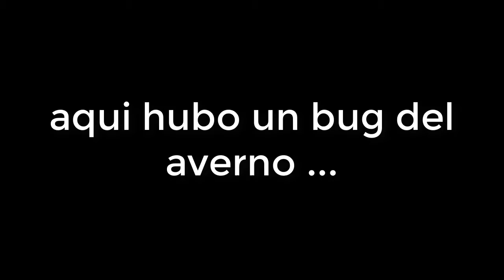Pero Y Esto? | Disc Jam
disfrutadlo :3